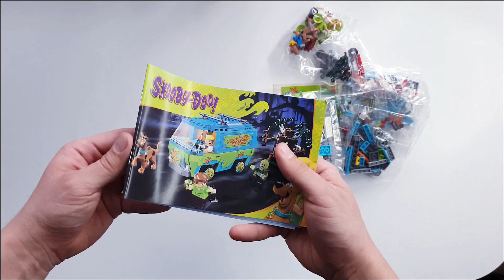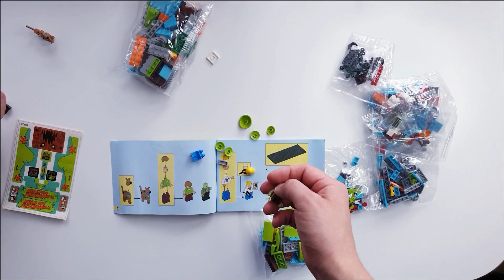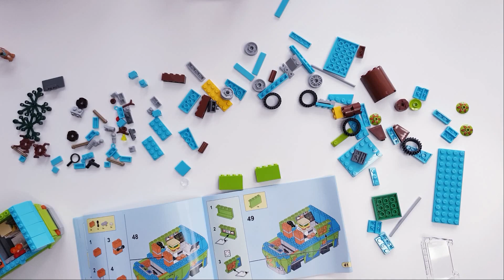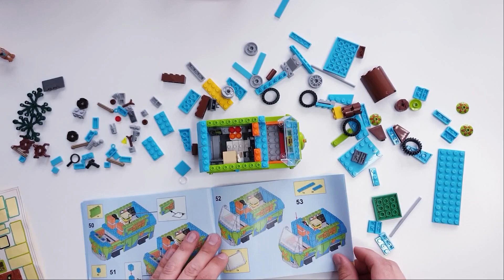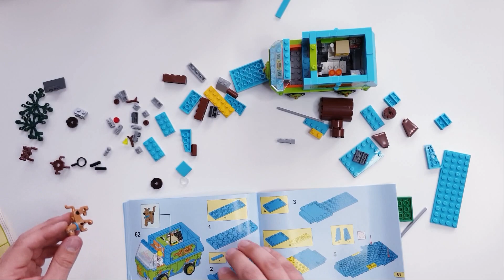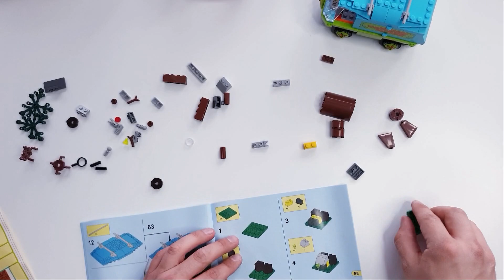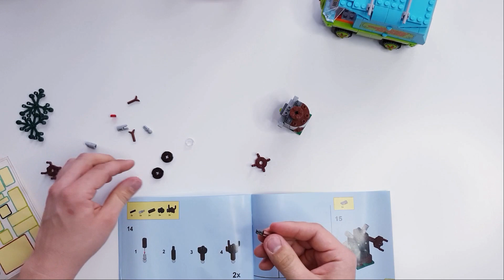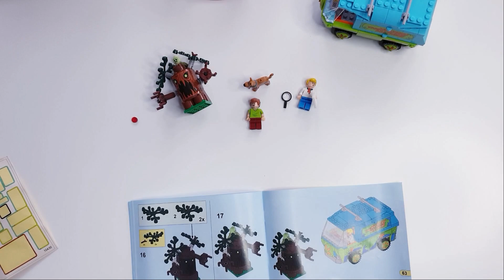Zestaw Klocków Scooby Doo BELA z Chin UNBOXING Recenzja Scooby-Doo